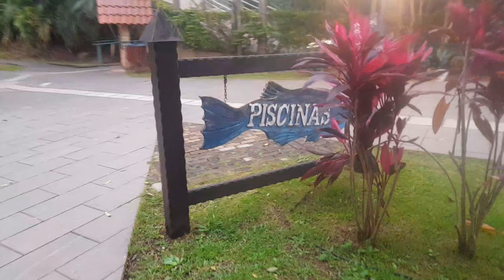28 de julho de 2023